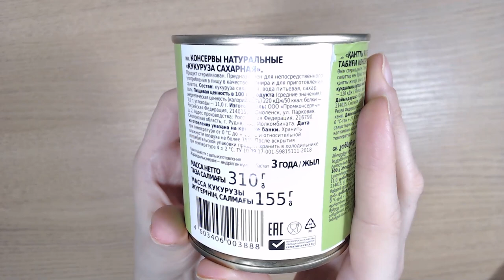Art Manij ОБЗОР Соленья варенье сахарная кукуруза из Fix Price